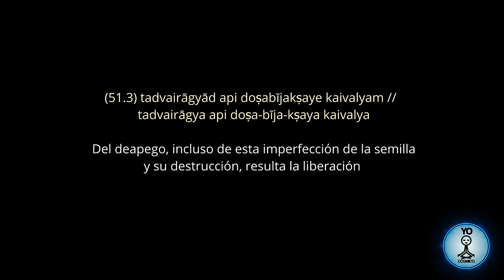Libérate de la Reencarnación / Meditación Guiada ❤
una meditación de Patanjali para producir la liberación del alma del cuerpo, y así la ultima reencarnación,  según este antiguo escrito (Nivel Avanzado con tiempos prolongados)